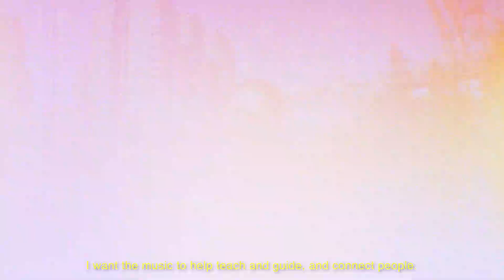Tune in to Tommy Jeans - Spring 2020 - TOMMY JEANS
These are the voices that go beyond what's been defined. Tune in to Tommy Jeans Spring 2020 with artists Charli XCX, Xiuhtezcatl, Lolo Zouaï, Channel Tres, Omar Apollo and VaVa.